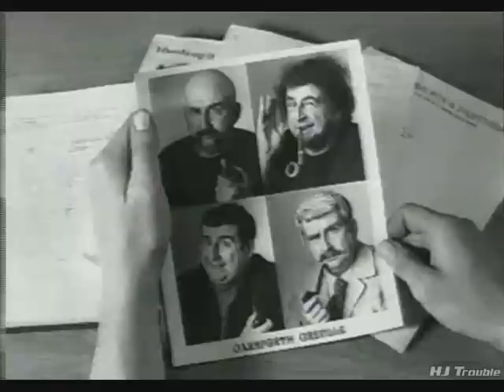Nel bel mezzo di un gelido inverno - Provini.wmv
Scena delle selezioni per lo spettacolo tratta dal film di Kenneth Branagh "Nel bel mezzo di un gelido inverno"